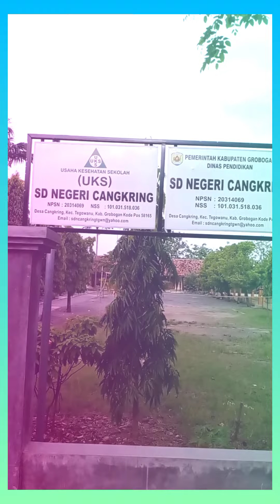LAGU : SARANGAN MAOSPATI ( Lokasi : Ds.Cangkring Kec.Tegowanu Kab.Grobogan JATENG ).